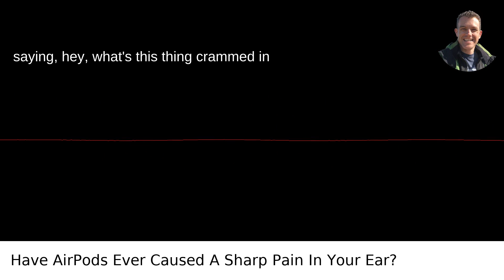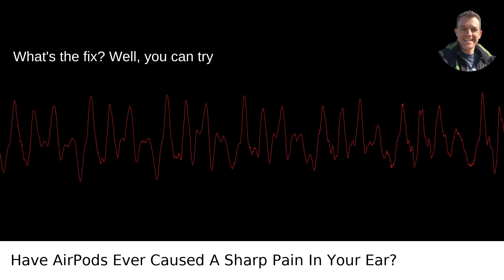Have AirPods Ever Caused A Sharp Pain In Your Ear?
I answered this question on Quora My video answer to the question: Have AirPods Ever Caused A Sharp Pain In Your Ear?